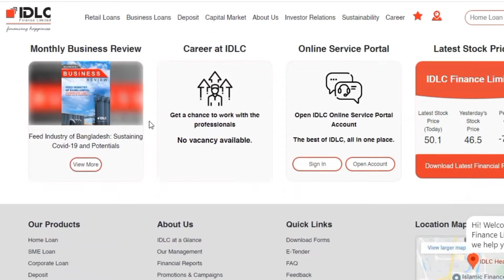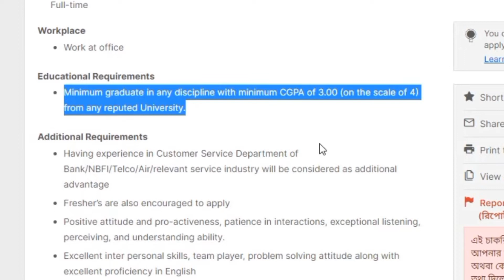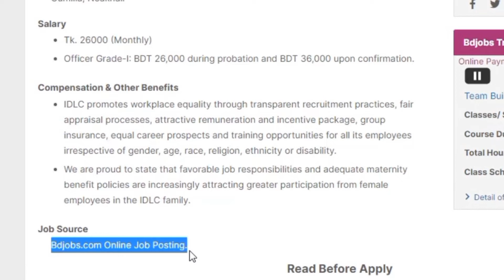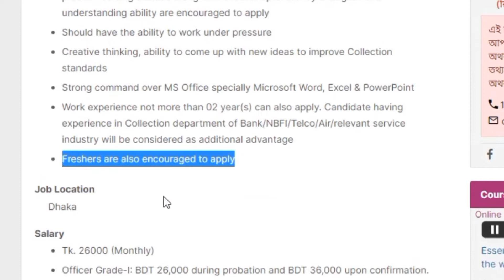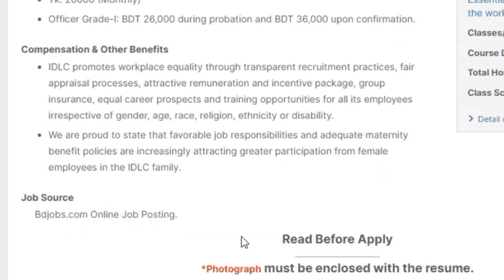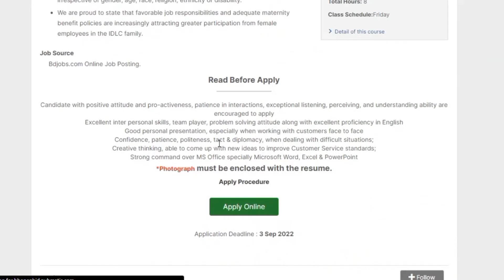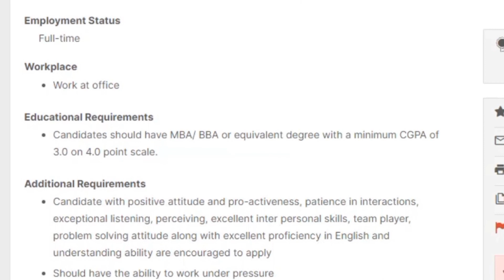বিনা অভিজ্ঞতায় IDLC তে ৩৬০০০ টাকার চাকরি বিজ্ঞপ্তি ২০২২ ৷ IDLC New Job Circular 2022 ৷ Job News 134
বিনা অভিজ্ঞতায় IDLC তে ৩৬০০০ টাকার চাকরি বিজ্ঞপ্তি ২০২২ ৷ IDLC New Job Circular 2022 ৷ Job News 134 ৷ Jobs News BD
এই চাকরিসহ অন্যান্য চাকরির নিয়োগ বিজ্ঞপ্তি দেখতে নিচের লিংকে ক্লিক করুনঃ

Contact With Me:
Dear viewers!

I tried to describe in this video IDLC Finance Limited's new job circular details. Recently IDLC Finance Limited published 2 jobs circular for the posts name Customer Service Officer, CED and Collection Officer, CCMC - Customer Experience Department. IDLC Finance Limited will recruit its employees from this job circular. You will get to know about this job post from this video. I hope this video will be helpful to you make your decision. I collected this job's circular news and all information from bdjobs website. Bdjobs is the largest and top job portal in Bangladesh.

প্রিয় দর্শক!

আমি প্রতিদিন নতুন নতুন সরকারি ও বেসরকারি চাকরির নিয়োগ বিজ্ঞপ্তির ভিডিও প্রকাশ করি৷ আমার ভিডিও যদি আপনার ভালো লাগে তহলে হলে লাইক এবং বন্ধুদের সাথে শেয়ার করবেন প্লিজ৷ আপনার কোন প্রশ্ন থাকলে কমেন্টে জানাতে পারেন।
বিঃদ্রঃ
আমরা শুধুই বিশ্বস্থ বিভিন্ন সূত্র থেকে চাকরির খরব  সংগ্রহ করে আপনাদের সুবিধার্তে প্রচার করছি৷ চাকুরীদাতা কোম্পানির সাথে আমাদের কোনই সম্পর্ক নেই৷ সুতারং কোন প্রকার আর্থিক লেনদেন বা অনৈতিক কাজে যুক্ত হবে না৷ যুক্ত হলে তার দায়ভার Jobs News BD কতৃপক্ষ নেবে না৷

ধন্যবাদ।